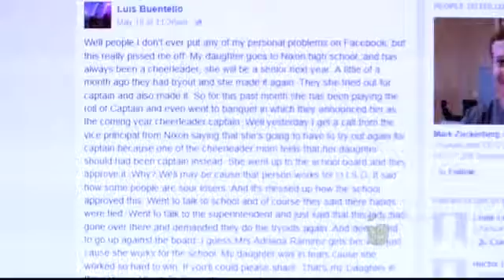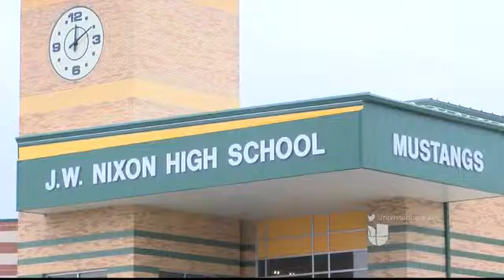Miguel Amante - Madre de Porrista Detecta Fallas en Calificaciones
La madre de una porrista de una escuela del Distrito Escolar de Laredo hizo el reclamo y las autoridades escolares le dieron la razon.